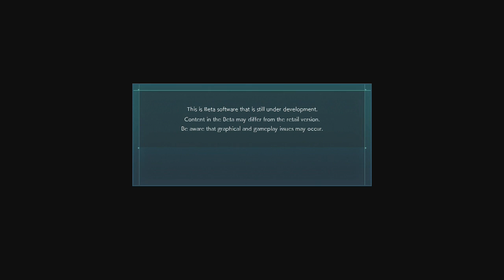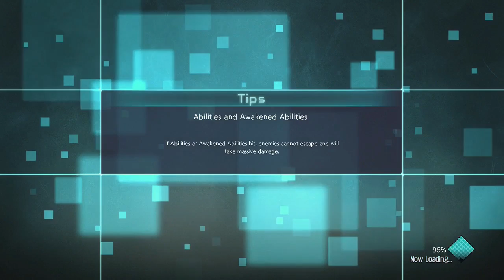Jump Force (Public Beta PS4)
More like Jump Forces... I post when I'm streaming on Twitter and Discord, so give those a follow if you're interested in watching live.